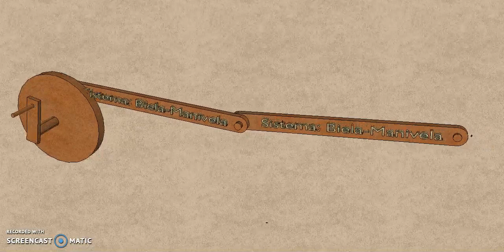Sistema Biela-Manivela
El sistema biela-manivela es un mecanismo que transforma un movimiento circular en un movimiento de traslación, o viceversa.
De forma esquemática, este mecanismo se crea con dos barras unidas por una unión que gira libremente. El extremo que rota de la barra (la manivela) se encuentra unido a un punto fijo, el centro de giro, y el otro extremo se encuentra unido a la biela. El extremo restante de la biela se encuentra unido a un pistón que se mueve en línea recta